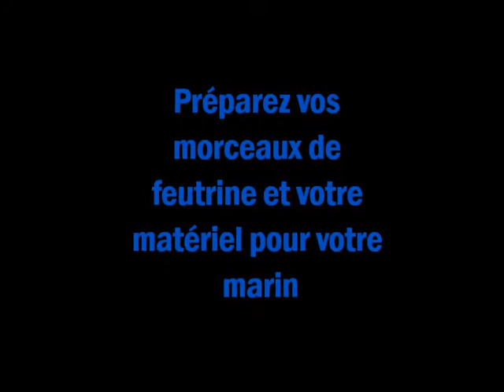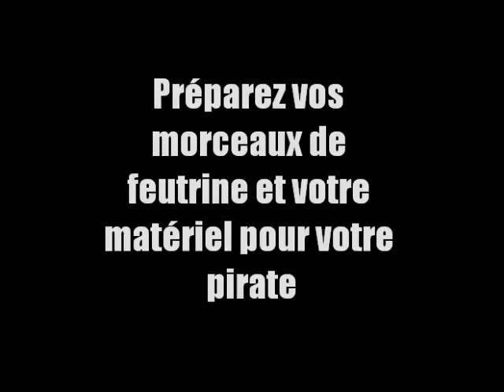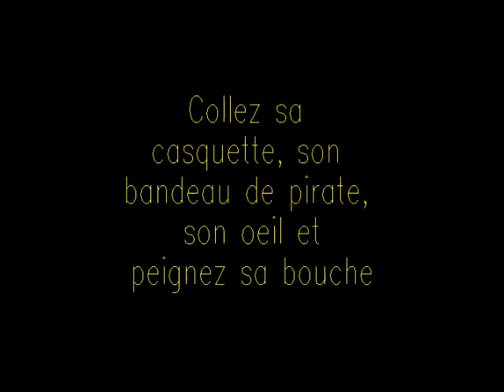Fabrication d'un marin, d'une petite fille et d'un pirate en bois et feutrine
tuto fabrication de personnages en bois et feutrine, un marin, une petite fille et un pirate